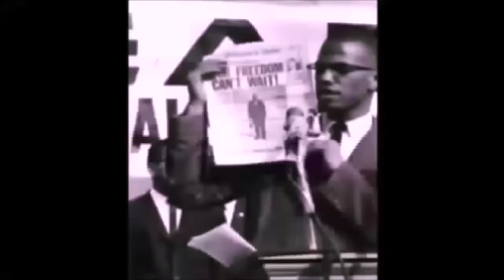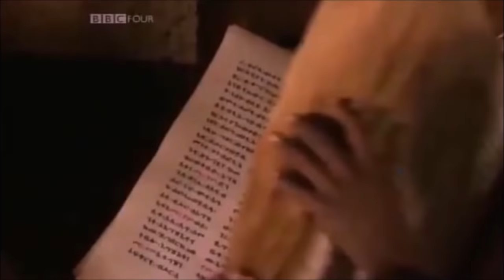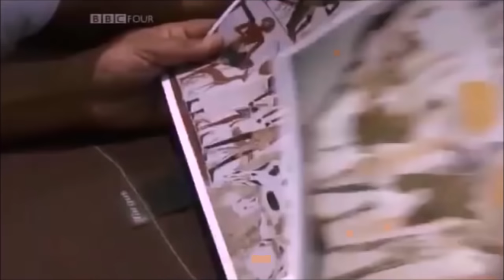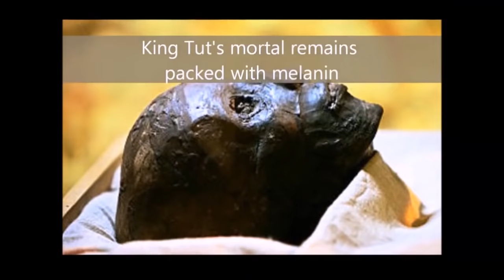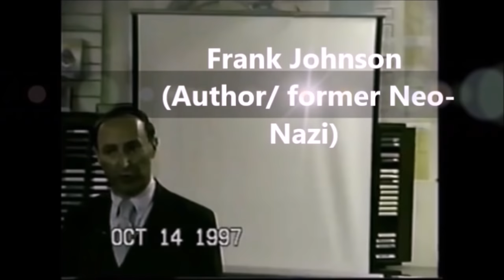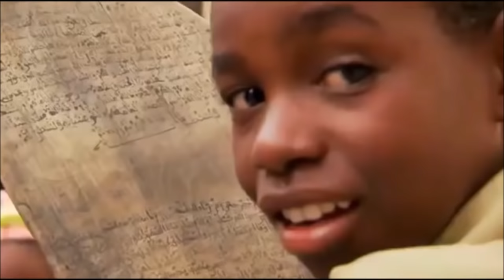Black History before slavery 101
The history before slavery 101.edited collaboration of videos teaching history before slavery. Learn about when Black people ruled of Egypt and all of Africa. Learn about the kings and queens of Africa that are never mentioned. First time black history watchers should please watch 15 min at a time first 23 min is slow but very knowledgeable. Some Sound his louder at some.